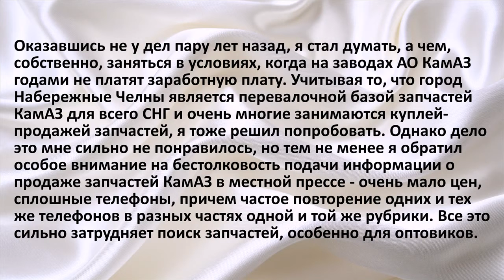Тема №6: Как заработать на продаже информации